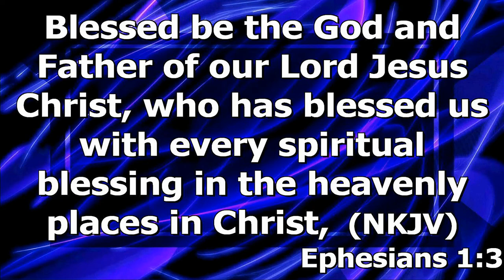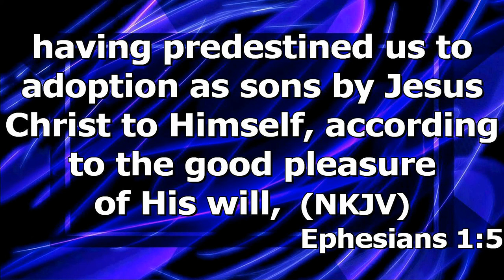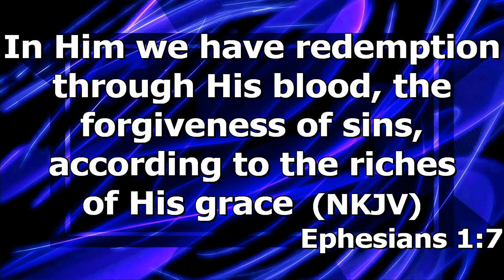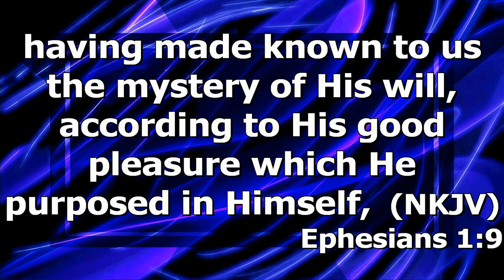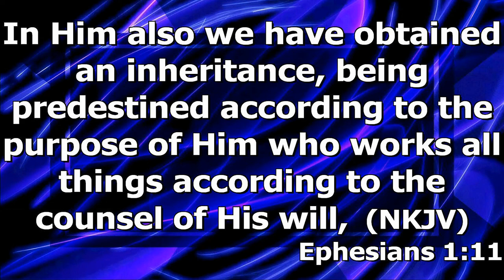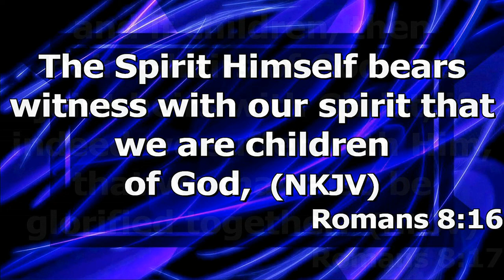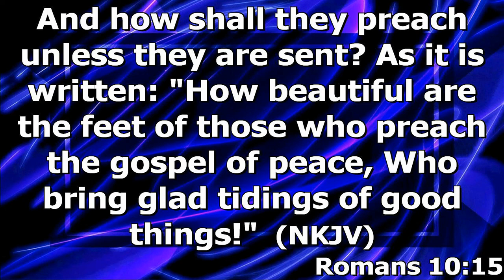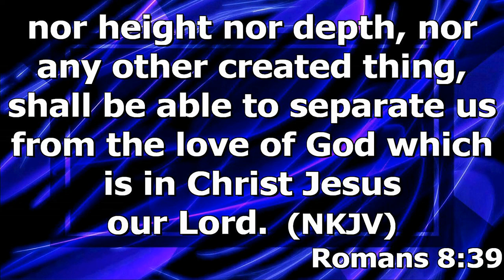"The Believers Inheritance" by Brother Scott Warren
Brother Scott Warren's message " The Believers Inheritance" was recorded Wednesday evening Sept 14, 2022 at Rye Hill Baptist Church - Fort Smith, Ar. Enjoy the message and may God Bless.